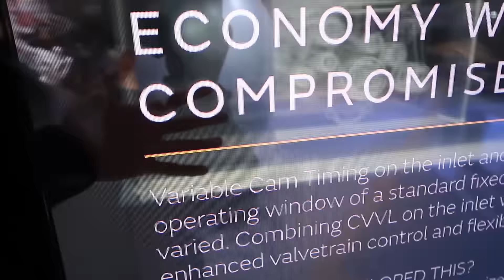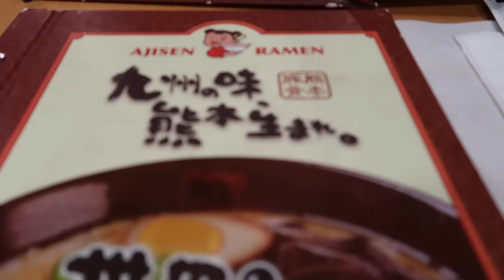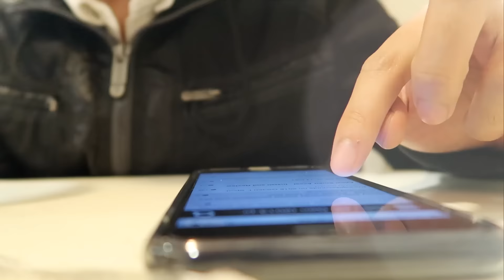Nhiều Sự Lựa Chọn Quá, Biết Làm Sao Đây?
∞ FAQ ∞

I live in Orange County, California

Cám ơn bạn đã xem video của Bee, Bee rất vui khi bạn comment góp ý chân thành tích cực, còn nếu bạn nào comment tiêu cực, thô lỗ, chửi bới và ba xàm ba láp thì comment của bạn sẽ vào xọt rác và bạn sẽ bị block ASAP. Bee ko thể điều khiển được bạn nhưng Bee có thể điều khiển được channel của Bee nên bạn ko cần phải tốn thời gian làm chuyện ruồi bu đó nhé. Đa Tạ.